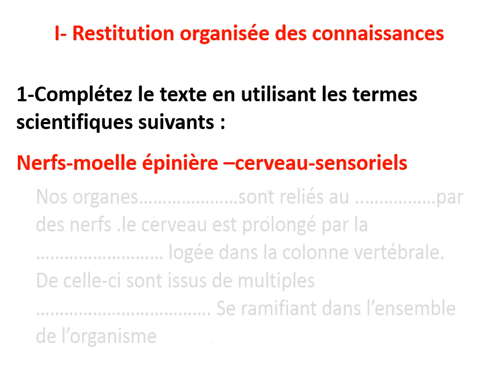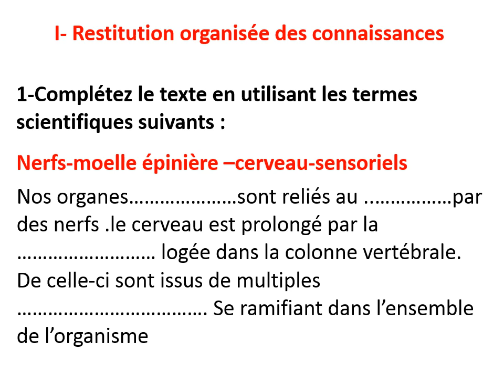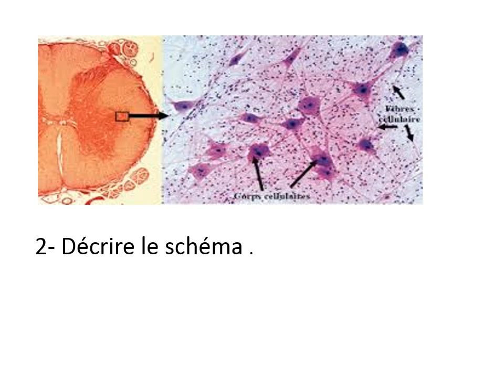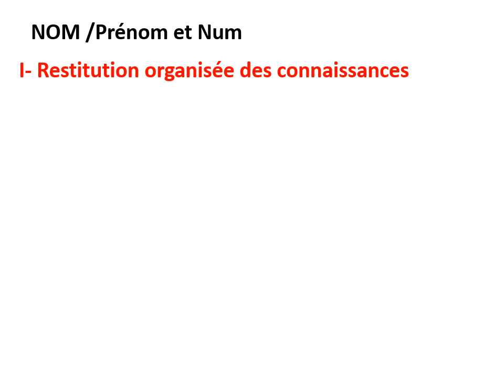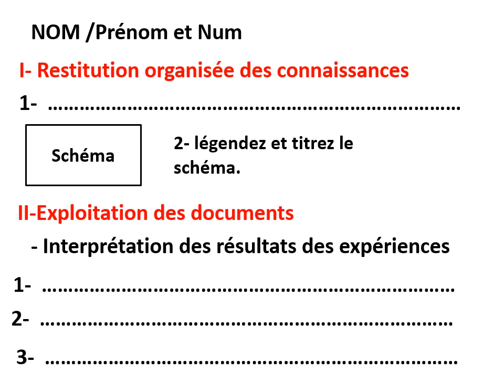Evaluation à distance - SVT - 3AC